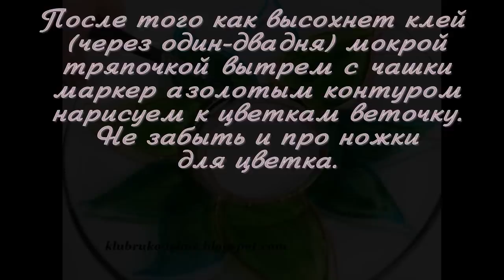Сделайте свою неповторимую чашку легко и быстро.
В этом мастер-классе вы узнаете как можно сделать очень легко и быстро неповторимую  оригинальную чашку своими руками.